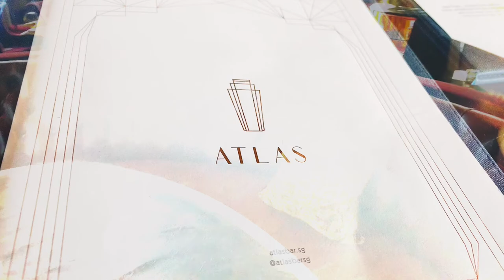SINGAPORE VLOG 06｜打卡周杰倫同款餐廳&Bar—Atlas Singapore｜First Dine Out Day after Lockdown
What’s poppin!

Here is another Vlog!

I visited an astonishing restaurant & bar called Atlas in Singapore. Altas has made its mark on Singapore and internationally, already earning the No. 8 spot on The World’s 50 Best Bars list of 2018. By walking into this restaurant, My eyes were immediately drawn to the murals unfolding across the ceiling and to the soaring gin tower that looms above the Art Deco–inspired space.

It’s worth to mention that my favorite Chinese singerJay Chou even visited there last year. And he posted it on his Instagram page lol.

Surprisingly Atlas isn’t only a well known bar serve great cocktails, but their foods also really amazed me! I totally enjoyed my time there, even though I went there by myself. It wasn’t packed due to the Covid which actually benefited me 😂 I made the reservation right before I went there. I don’t think it would happen at ordinary time.